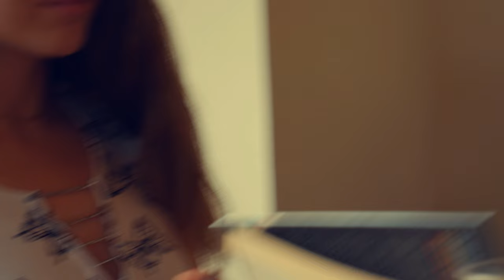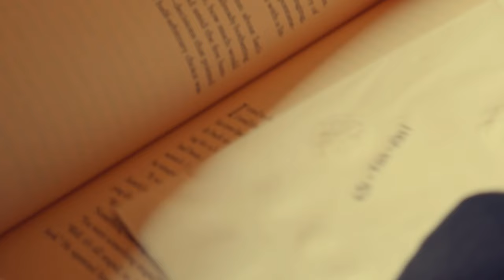Anthony Blake - Falling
Official music video for "Falling" by Anthony Blake.